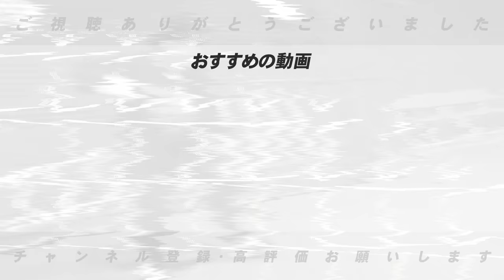【第2話】『指導者の体の開きが早いは”手打ちを育成？”』大谷翔平&吉田正尚の技術「縦振りを遂に学ぶ」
○取材していただきました↓
【前半】